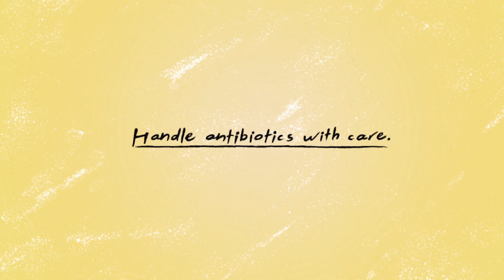Antibiotics Usage | Handle Antibiotics with Care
In the video, we tried to explain the way antibiotics work and the negative effects they can have.

Every year, your family probably faces its share of colds, sore throats, and viruses. We automatically expect an antibiotic prescription if we go to the doctor for these illnesses.

Antibiotics are considered the keystone of modern medicine and most of us see no problem using antibiotics as treatment.

But did you know their excessive use is generating unwanted side effects?